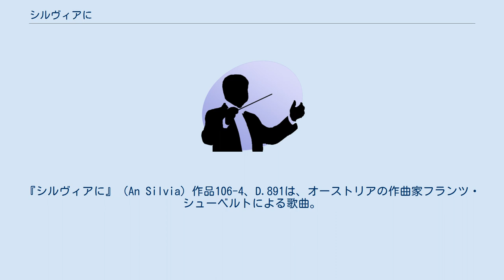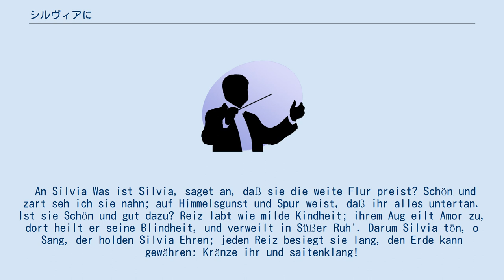シルヴィアに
『シルヴィアに』（An Silvia）作品106-4、D.891は、オーストリアの作曲家フランツ・シューベルトによる歌曲。
イングランドの劇作家ウィリアム・シェイクスピアの戯曲『ヴェローナの二紳士』の劇中歌の詩をエドゥアルト・フォン・バウエルンフェルトがドイツ語訳したものに作曲した。
 シューベルト自身はただ単に『歌』（Gesang）と自筆譜に記しているが、通常は歌いだしの『シルヴィアって誰?』（Was ist Silvia?）か、あるいは『シルヴィアに』の題名で呼ばれる（なお、シルヴィアのスペリングはSilviaとSylviaの2通りが存在する）。
 村娘のシルヴィアを讃える、明るく、屈託のない詩である。
シューベルトは3節の有節歌曲とし、のどかな田園風の音楽をつけた。
イ長調4/4拍子、ギターかマンドリンを模したような単純な伴奏に乗って、軽やかに、シルヴィアへの賛辞が歌われる。
 An Silvia Was ist Silvia, saget an, daß sie die weite Flur preist? Schön und zart seh ich sie nahn; auf Himmelsgunst und Spur weist, daß ihr alles untertan. Ist sie Schön und gut dazu? Reiz labt wie milde Kindheit; ihrem Aug eilt Amor zu, dort heilt er seine Blindheit, und verweilt in Süßer Ruh'. Darum Silvia tön, o Sang, der holden Silvia Ehren; jeden Reiz besiegt sie lang, den Erde kann gewähren: Kränze ihr und saitenklang!